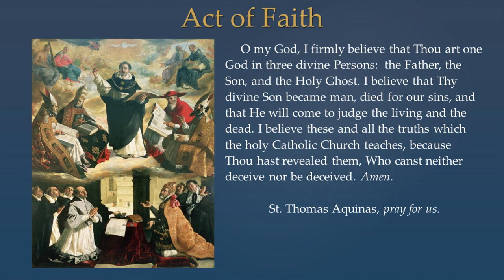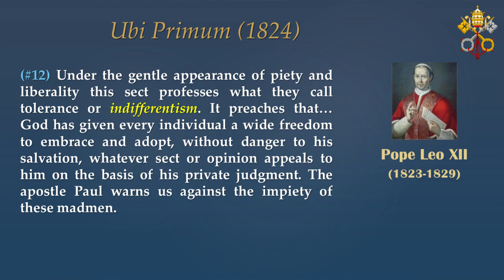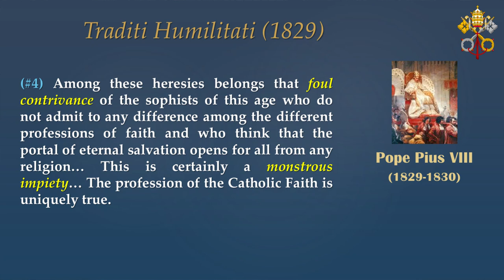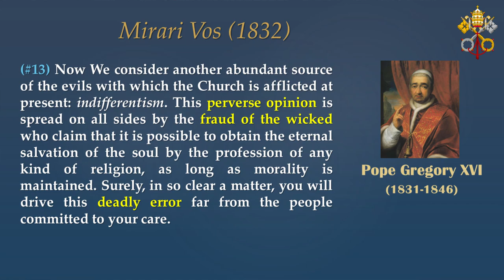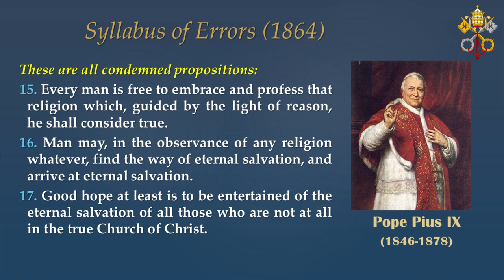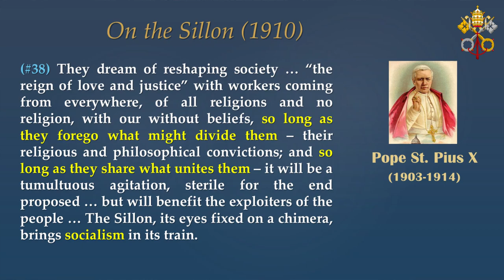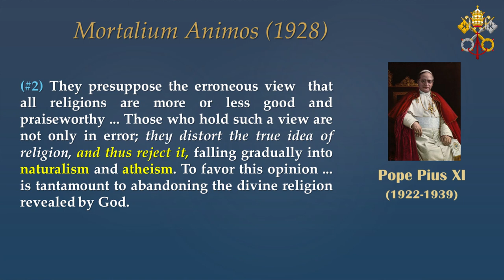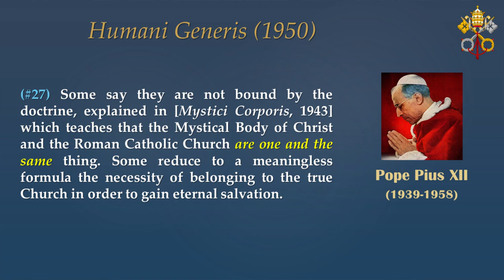Basics of the Catholic Faith - Episode 11: Papal Teaching Against Heresy of Indifferentism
Any questions?
You can also find the catechism, prayer card and notes on there!

Please help us spread the message, Donate to the Apostolate Today!

The Fatima Center’s mission is to ensure that the entire Message of Fatima is fully known, accurately understood, and deeply appreciated so that it may be followed by all.

The Fatima Center has been faithful to this mission since it was founded by the late Father Nicholas Gruner in 1978.  The Message of Fatima is the ONLY solution to the crisis in the Church and the world.